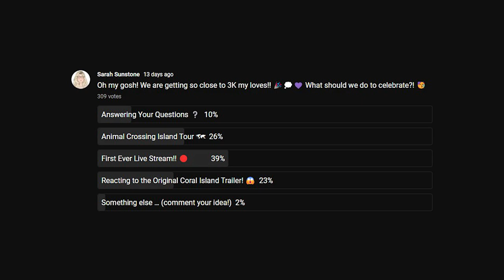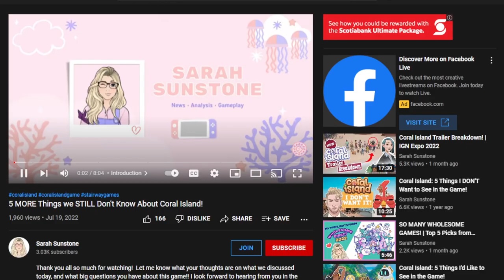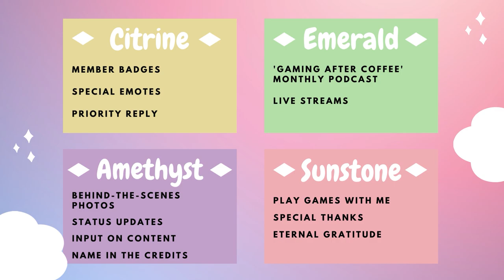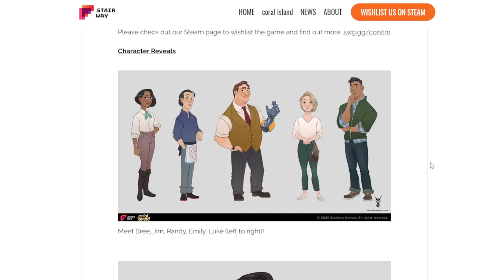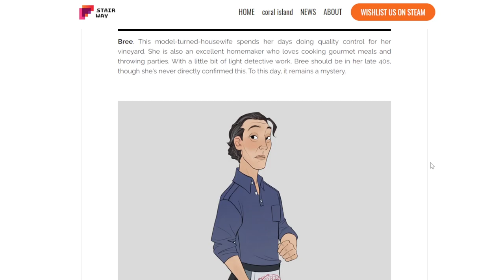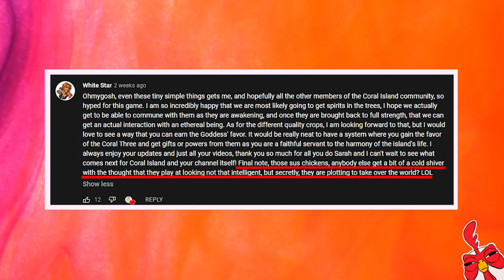We Have LOTS to Talk About.. | Coral Island Diaries Ep. #9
Coral Island Diaries Episode #9. Thank you all so much for watching and for ongoing support! Let me know your thoughts on what we discussed today in the comments below! Much love.

Chapters
00:00 Introduction
00:32 3K & Live Streams
01:57 Discord
02:28 Memberships!
04:19 Coral Island Lore
05:00 New Areas!
07:03 Player Farms
08:16 Mini-Games
09:10 NPCs
10:08 Console Ports
10:44 Top Comments
12:02 Today's Amazing Fanart!